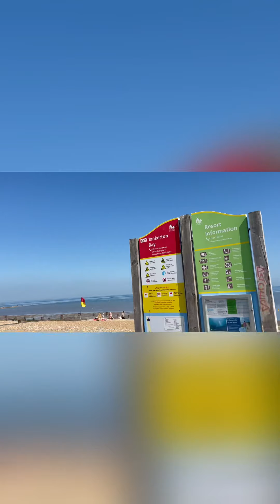Tanker beach with family